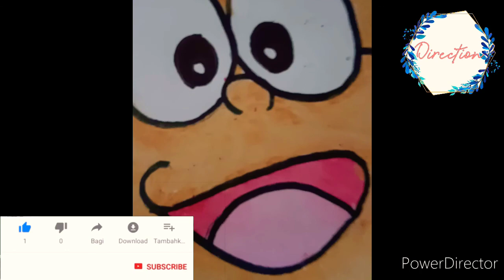Nobita|| Nobita drawing || how to draw Nobita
hey guys
here I show you how to draw Nobita drawing and color it easily